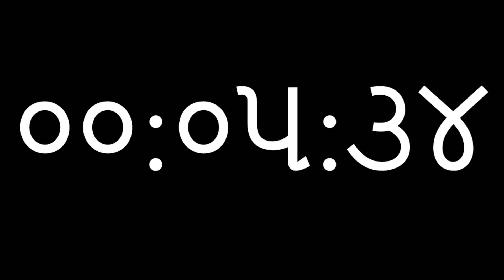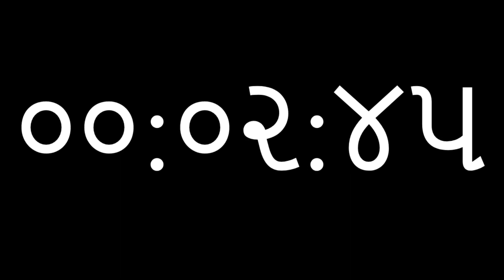30 minutes timer, Gujarati alarm, એક (૧) મિનિટ ટાઈમર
time in india
time in hindi
time in gujrati
count down in india
timer in india
hindi digit india
gujrati digit india.